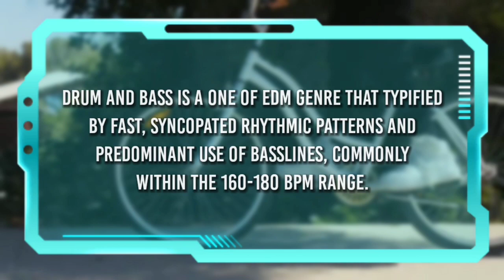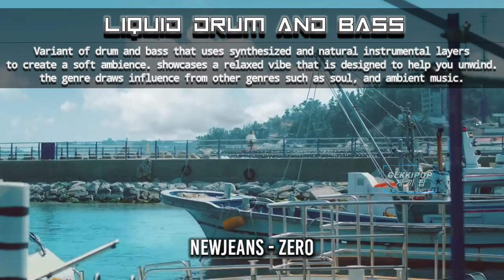Drum and Bass/DnB in KPOP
Drum and Bass is a one of EDM genre that typified by fast, syncopated rhythmic patterns and predominant use of bassline, commonly within 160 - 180 BPM range.

Intro: JUST B - Damage